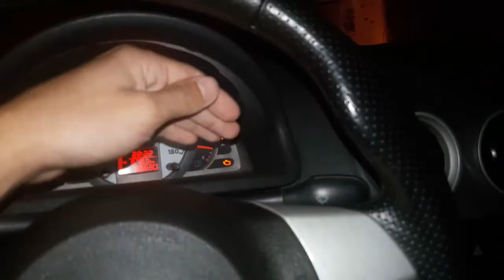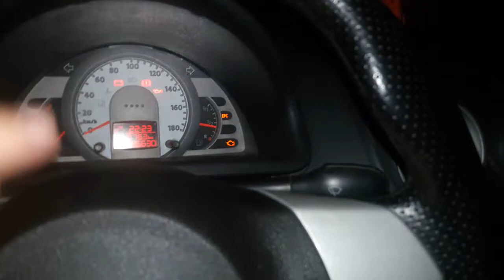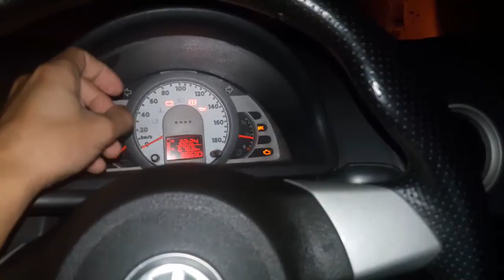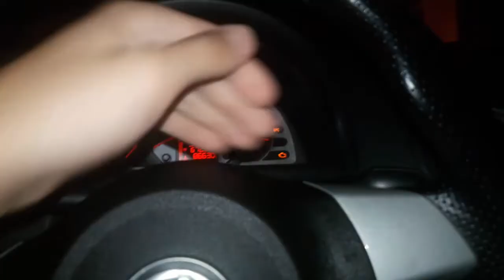Limpador Para-brisa Traseiro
O CANAL GOL G4 OFICIAL NÃO, ASSUME QUALQUER RESPONSABILIDADE POR DANOS MATERIAIS, PESSOAS OU DANOS OCORRIDO COM QUALQUER RESULTADO DE QUALQUER INFORMAÇÃO CONTIDA NOS VÍDEOS, OU COMENTÁRIOS. QUALQUER INFORMAÇÃO CONTIDA NOS VÍDEO COMENTÁRIOS E EXCLUSIVAMENTE RESPONSÁVEL DO UTILIZADOR E NÃO DO CANAL GOL G4 OFICIAL.